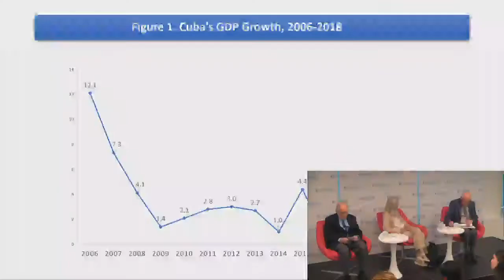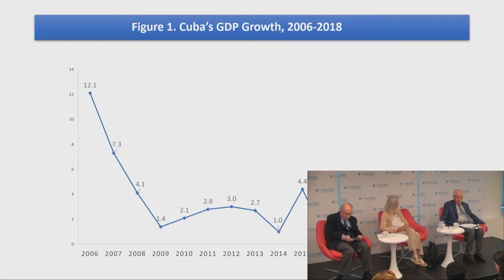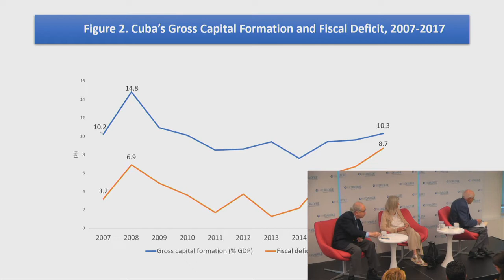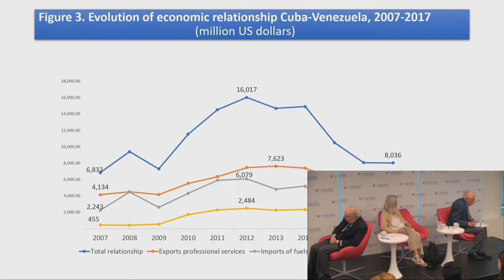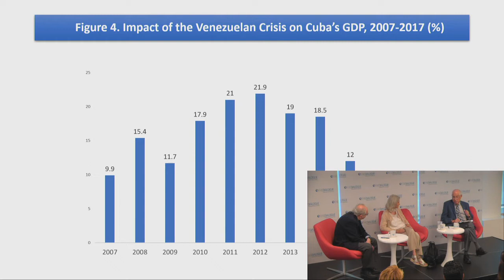Cuba’s Sinking Economy – Causes, Consequences & Remedies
Check out the event summary for "Cuba’s Sinking Economy – Causes, Consequences & Remedies"

Cuba’s economic prospects have substantially worsened in recent years in the absence of needed governmental reforms, compounded by shrinking financial support from Venezuela and increasingly hostile White House policies. These economic reversals are producing new hardships for the island’s population with growing shortages of food, medicine, and other essential goods. It has also led to setbacks for the country’s emerging private sector, and rising emigration pressures.

Join the Inter-American Dialogue for an extended discussion of the deteriorating Cuban economy with commentary from distinguished economist and Cuba expert Carmelo Mesa-Lago and former chief of the US Interests Section in Havana Vicki Huddleston. What does the future hold for Cuba’s economy?

Follow this event on Twitter at USCubaFuture and @The_Dialogue.

WELCOME REMARKS:
MICHAEL SHIFTER
President, Inter-American Dialogue (@MichaelShifter)

SPEAKERS:
CARMELO MESA-LAGO
Distinguished Service Professor Emeritus, University of Pittsburgh

VICKI HUDDLESTON
Retired US Ambassador & former chief of the US Interests Section in Havana (@vickihuddleston)

MODERATOR:
PETER HAKIM
President Emeritus & Senior Fellow, Inter-American Dialogue